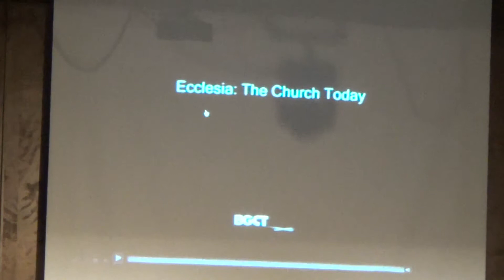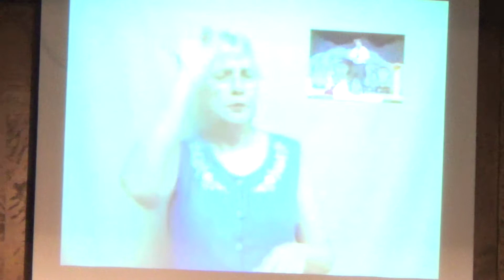Do Business Until I Come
May 4, 2014.   This sermon was given at Woodhaven Baptist Church in Houston Texas in American Sign Language, ASL to the Deaf congregation.